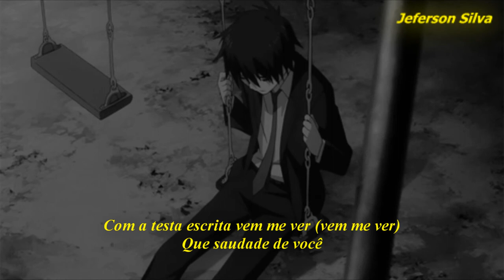Magyn - Leonardo da vinci Feat Dascar (Letra/Legendado)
▶Artista: Magyn feat dascar
▶Direção de vídeo: Jeferson silva

        📳Minhas Redes📳